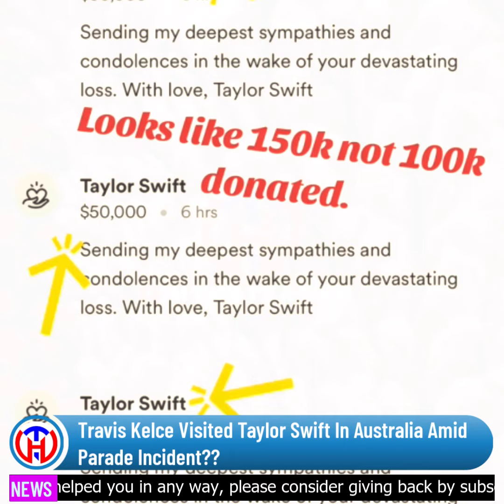Will Travis Kelce Visited Taylor Swift In Australia Amid Parade Incident??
Despite recent speculation about a potential reunion with his girlfriend, Taylor Swift, in Australia, Kelce seems to be enjoying some downtime close to home for now.